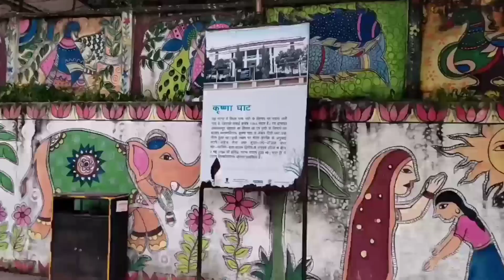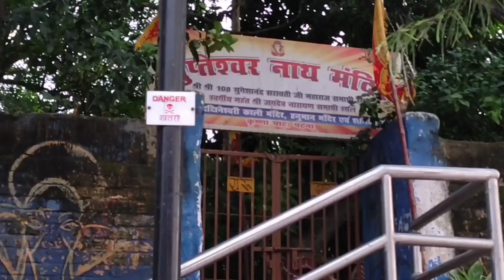Krishna Ghat Patna | पटना का कृष्णा घाट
Krishna Ghat Patna | Patna University Ghat

Namaskar Dosto,
           In this video you will come to know about KRISHNA GHAT,  the longest ghat located at the banks of the holy river GANGES (GANGA) in PATNA in a better way.

Krishna Ghat
Krishna Ghat Patna
Patna Ka Krishna Ghat
Patna Krishna Ghat
Patna Ke Ganga Ghat